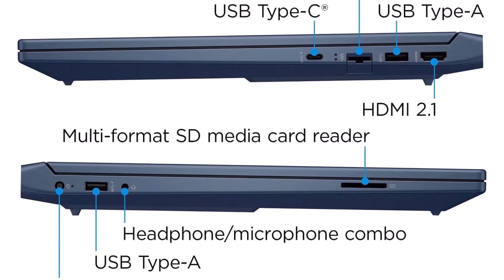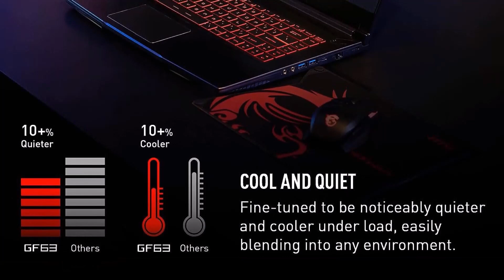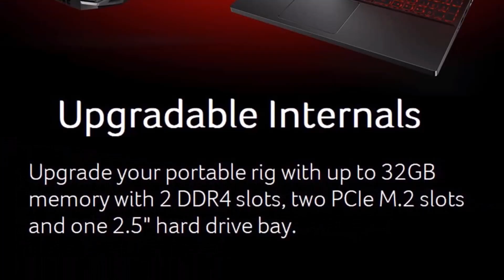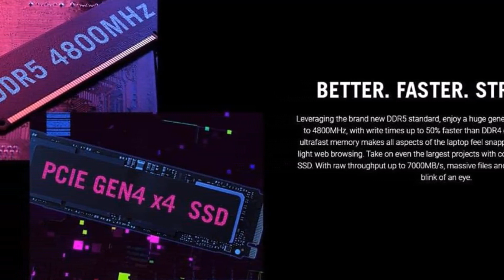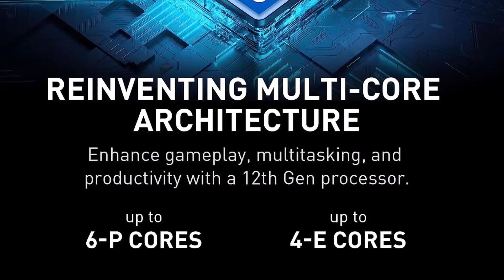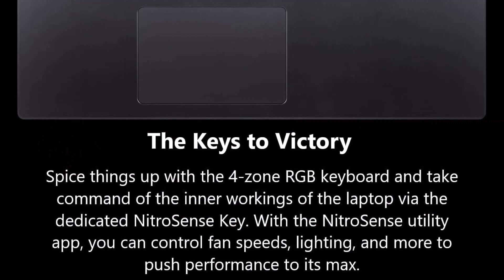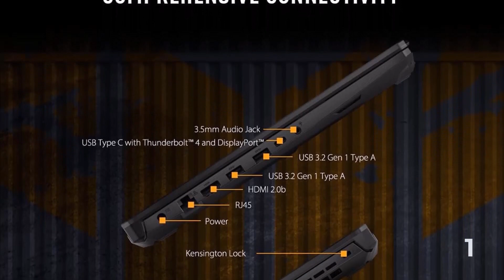Top 10 Best Gaming Laptops 2023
This video helps you to find out best gaming laptops 2023 on the market. So Get best gaming laptops from here.

In this video Portions of footage are not original content produced by TechGuide. Portions of stock footage of products were gathered from multiple sources including, manufacturers, and various other sources.
"All claims, guarantees, and product specifications are provided by the manufacturer or vendor. TechGuide cannot be held responsible for these claims, guarantees, or specifications"